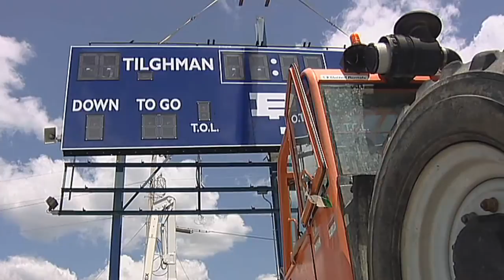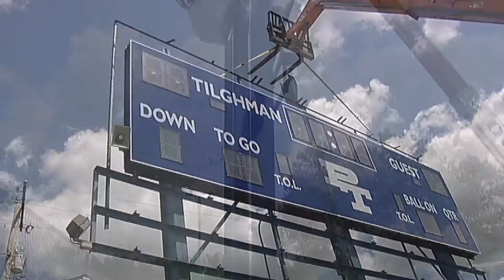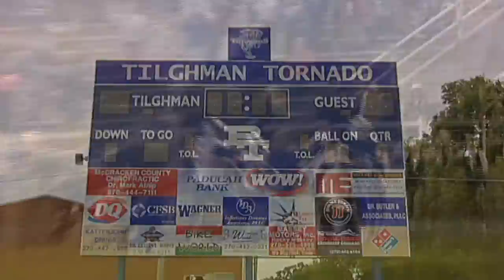Outdoor Scoreboard Installation Video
The Scoreboard Service Company has created this short installation overview video of a typical outdoor scoreboard installation. This video is intended to help customers and installers understand the steps needed to assemble the scoreboard panel sections and install them onto the structure. For questions or further assistance call: